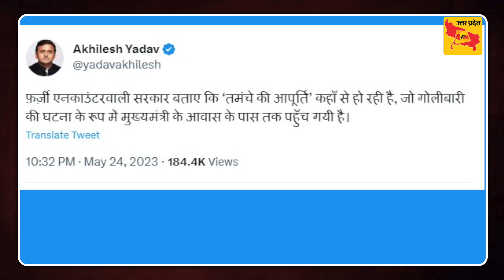सीएम आवास के पास गोलीकांड से मच गया हड़कंप | Lucknow News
4PM News Network 🌎